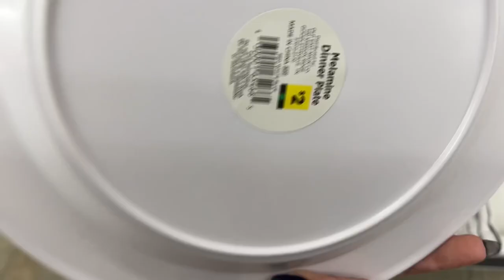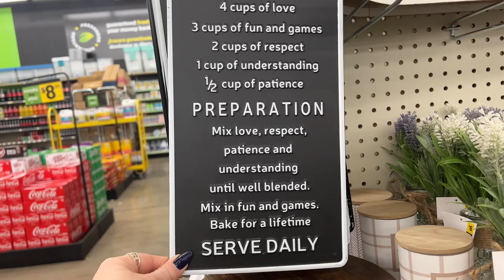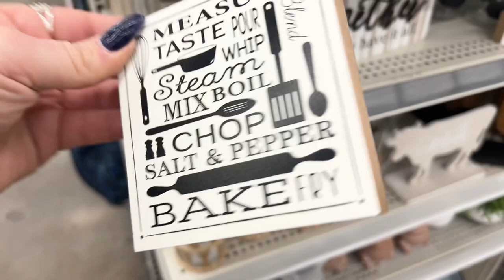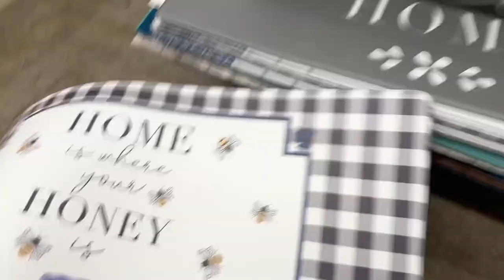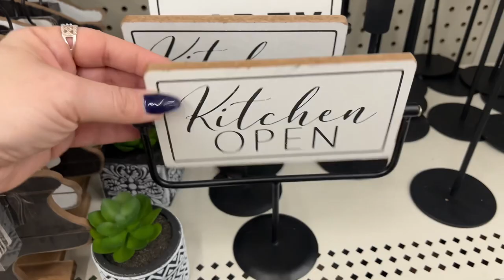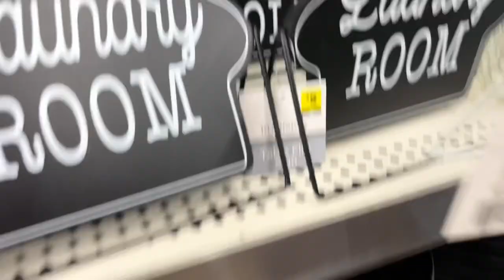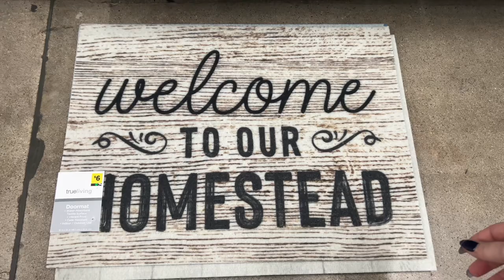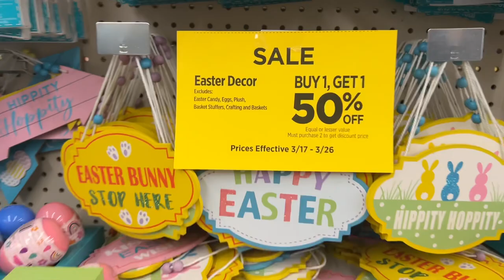DOLLAR GENERAL NEW SHOP WITH ME ~ NEW FARMHOUSE SPRING 4TH OF JULY & MORE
Hi Friends I Went to  DOLLAR GENERAL Today and there were amazing finds. Red White and Blue yay is rolling in Farmhose and more..
I'm a mom of 3 one girl and 2 boys.
I love to shop and get that bang for my buck. Huge shout-out to Couponing for a cause for all of her amazing content and being a great friend.

 ❤Facebook: Hobby Lobby, Home Goods, TJ MAXX, ROSS, Dollar Tree Buy Sell & Trade

🐬 WALMART MAJOR CLEARANCE EVENT $1-$9 FINDS ~INCREDABLE SAVINGS AT WALMART ON JEWERLY PURSES AND MORE :

 • WALMART MAJOR CLE...

🐬 CRAZY DOLLAR TREE HAUL /REVIEW AND CHAT~ WHATS NEW AT THE DOLLAR TREE :

 • CRAZY DOLLAR TREE...